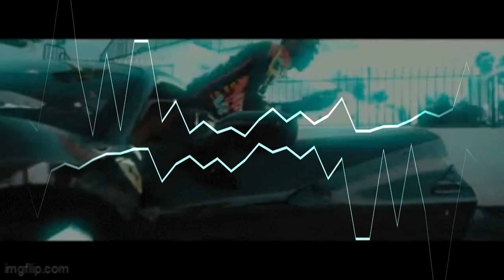FREE RXKNephew x Benji Blue Bills x Jace! Type Beat "Müsic" New Jazz 2024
Prod by Breezy247 x Zestymain

*IGNORE TAGS*